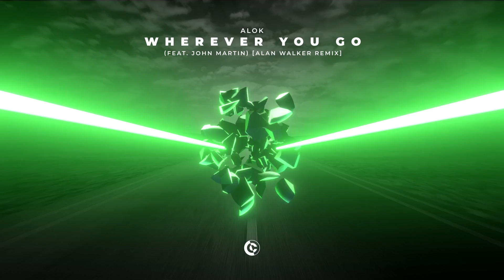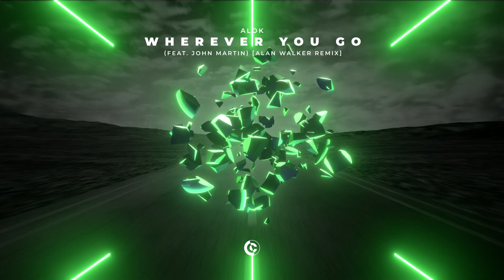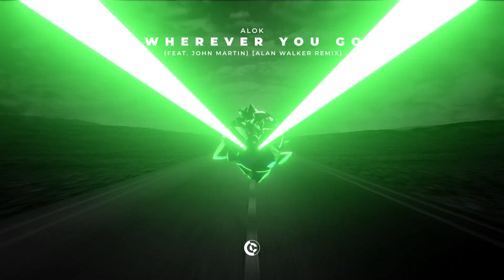Alok - Wherever You Go (feat. John Martin) [Alan Walker Remix]